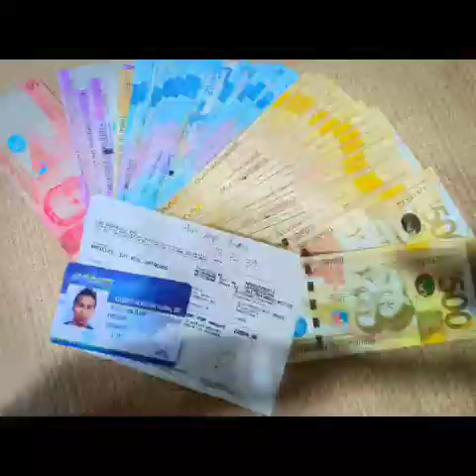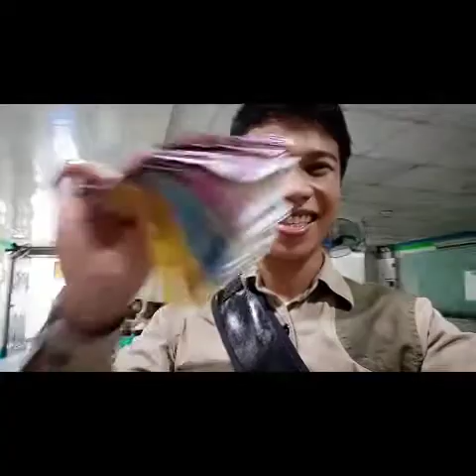PROOF OF PAY INS (AIMGLOBAL)